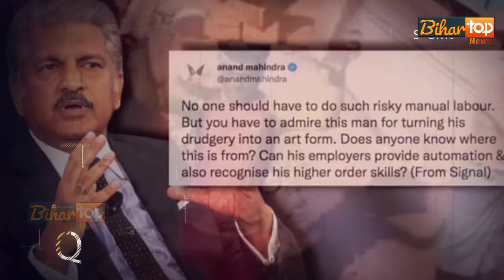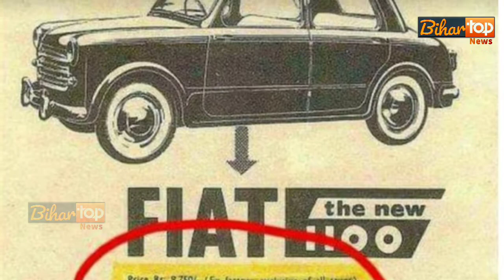मजदूर का करतब देख भावुक हुए महिंद्रा!! trendingtweet llGS